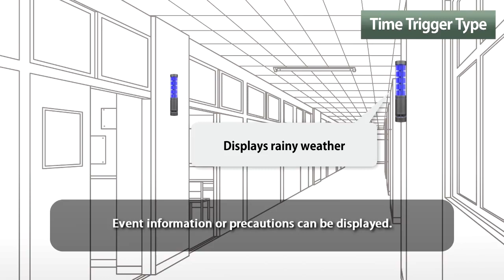PATLITE Case 5 I LA6 Visual Notification in Schools & Building Facilities I AUSTRALIA & New Zealand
For other countries please contact your closes regional distributor.

PATLITE I ANZ Application Example 5 LA6 Public and Facilities